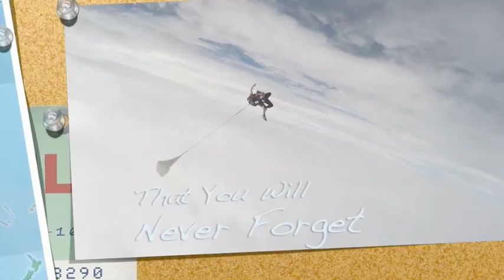Tandem skydiving | Janice from Lebanan, TN